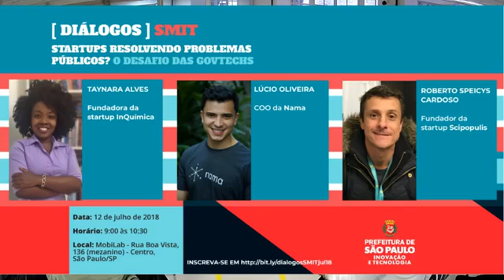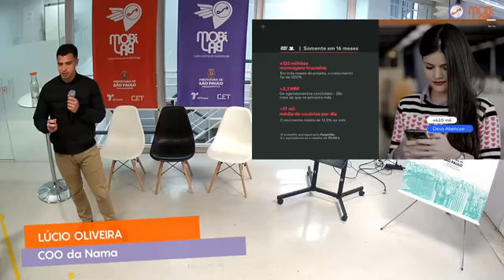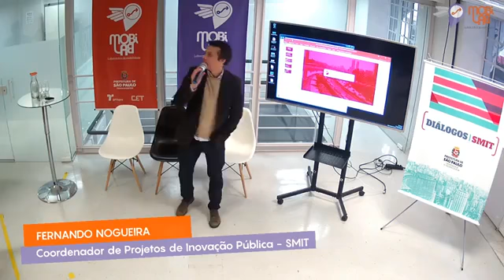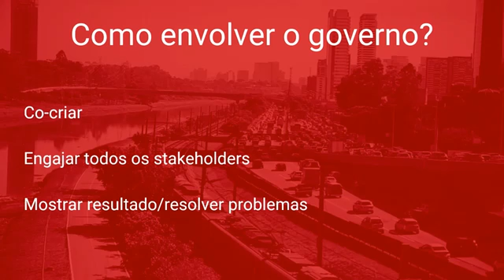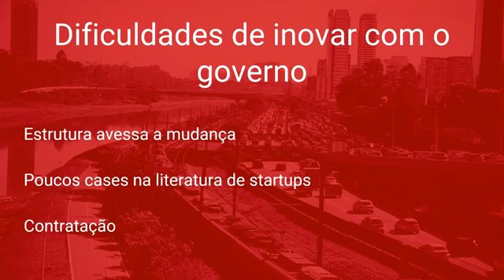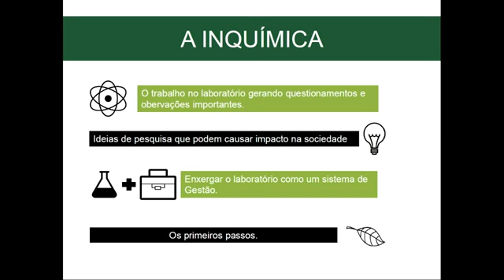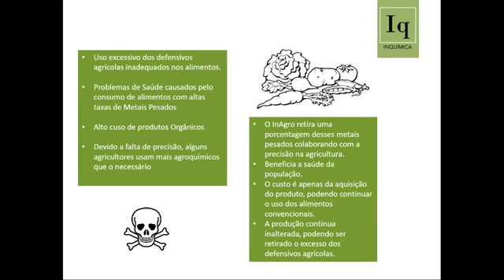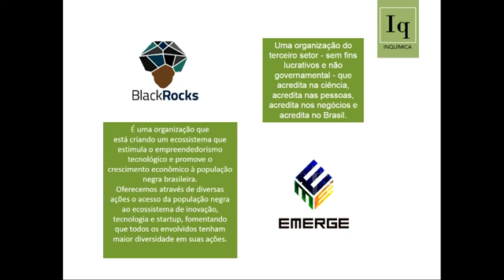Diálogos SMIT - Startups resolvendo problemas públicos? O desafio das govtechs 12/07/2018